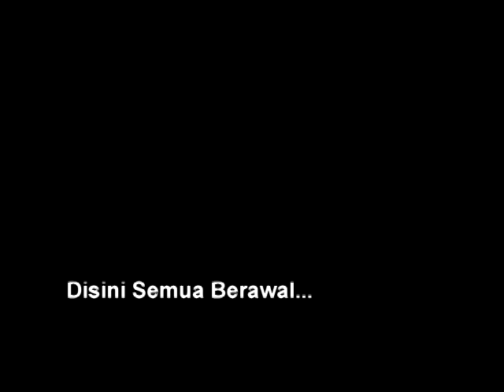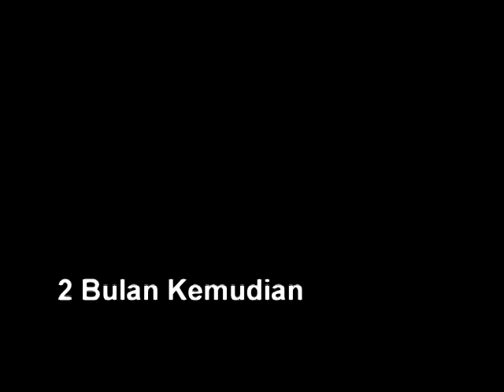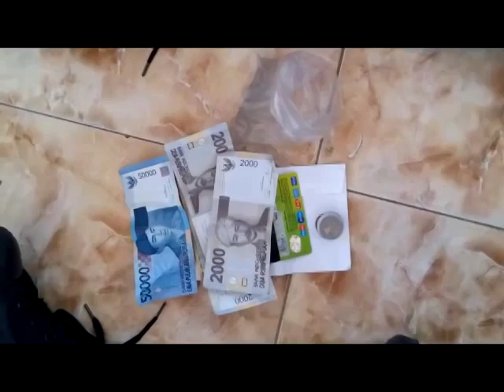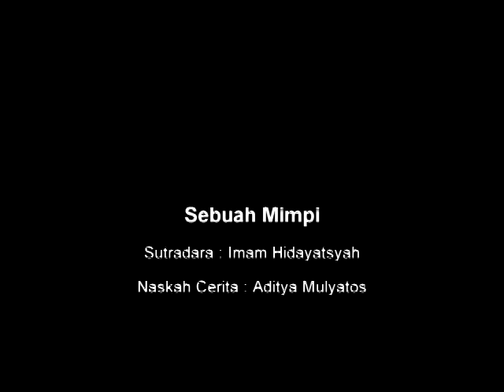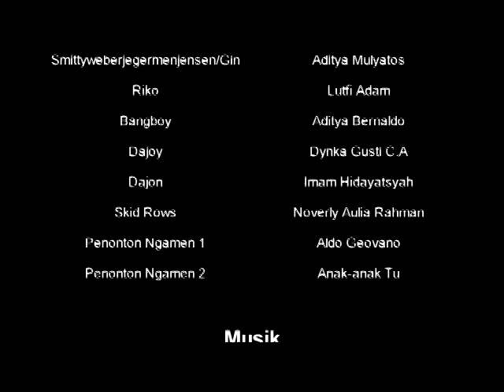Sebuah Mimpi - Film Pendek Karya SISWA SMA N 3 PADANG Kelas XI.MIA 2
Tugas Bahasa Indonesia : Mengubah Teks Cerpen Menjadi Film
Guru Pembina : Animar, M.Pd